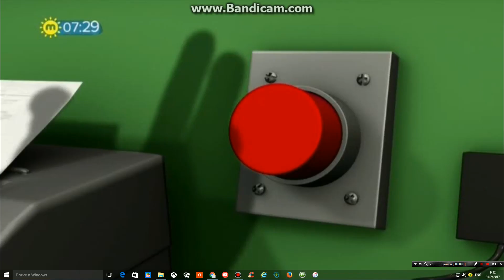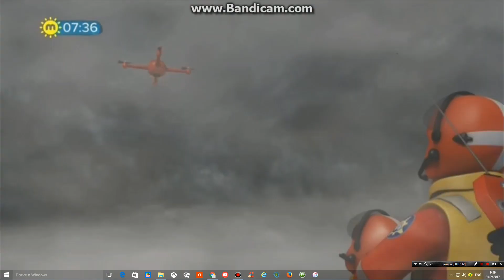Fireman Sam - The Treasure Trap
Season Nine, Episode Eighteen. Script: Miranda Larson, Storyboard Artist: Paul Gunson, Produced By Alex Jennings, Lisa Pacheco And Arlyn Bantog, Direction: Clint Butler And Gary Andrews.
A Rob Lee's Creation Of The Original Fireman Sam Characters.
Head Script: Paul Larson And Laura Beaumont.
Based On The David Gingell And David S. Jones' Original Idea.
Starring: Steven Kynman, David Carling, Su Douglas, Tegwen Tucker, John Hasler And Alex Lowe.
Theme Song By Ben Heneghan, Ian Lawson And Robin Lyons.
Music Arranger: Oliver Davis.
Overseas Animation Studios, China And Canada: DHX Media And The Xing Xing Digital Corporation.
Project Managing: Bruce Zhou, Morgan Duque And Casie Price.
Production Coordination: Cameron Fuller, Thomas Van Kalken And Joseph Stilwell.
Modeling And Surfacing Supervision: Colin Robinson.
Rigging Supervision: Mathew Park.
Modeling And Surfacing By Aaron Jacobson, Duncan Land, Kenneth Ma, Woong Park, Neil Porter And Melissa Sylvana.
Rigging By Shi Hu And Robin Wilson.
Pipeline TD By Asi Sudai.
Show TD's By Sam Eichner And Michael Wright.
Computer Generated Supervision: Mike Benson.
Animation Directed By Dan Ife.
Assisted Project Managing: Sherry Xue And Lili Zhang.
Projects Coordination: Matina And Haifang Wang.
Animated Supervision: Bob Arkwright.
Animated Lead: Terry Liang, Zhaoqin Zhai And Jane Ma.
Senior Animation: Tim Li, Nicholas Parker, Xiang Zhang, Daopeng Liu, Shiyuan Xing, Jiaxin Lu, Ruiqing Sun, Xu Tian, Tianjie Li, Minghui Xiao, He Xun, Shen And Chao Zhang, Meng Lu, Miao Yu, Zhiwei Liu, Jerzy Perez Gonzalez, Mingxiao Yue, Xin Bao, Yongsheng Huang, Jingjing Liang, Xiaotao Wu, Chun Wang, Cynthia Huang, Haiying And Bingnan Hou, Kang Ai, Changfu Li, Weitang Qi, Longgang Chen, Peng Huan, Dongxing Zhang And Wei Li.
Animation: Angela Collins, Zakiah Grant, Melanie Harvey, I-Ling Hsu, Kyle Mayuga, Kaylie Prefontaine, Jordan Ruchotzke, Chelsea Vredegoor And Hao Wang.
Lighting Supervision: William Chan.
Lead Lighting Artists: Cameron Craddock And Yi Feng.
Lighting Artists: Jason Jandl, Nikolay Kolesnikov, Parson Liu, Jennifer Macintoch, Chad Rempel, Kadir Secer, Kilye Shaw, Fernando Urena, Wei Song, Jing Xie, Guangyu Zhao, Yan Bai, Zhuo Chen, Yongxin Zhou, Jie Long, Mengmin Xin, Yumei Wen, Yi Pan, Quingshan Wu, Mingyu Zhang, Jianwen Wang, Binbin Liu, Dennis Guo, Donghao Li, Wenmao Wang, Xiaowei Guan, Zhicheng Zen, Mengmin Xin, Renee Zhao, Kechen Huang, Winnie Gao, Yongkang Wang, Lucky Li, Hongbo Wang And Jin Yu.
Effects Lead By Madhavarao Bheesetti And Aiden Blake.
Effects By Hou-Hsi Chen And Mark Tangberg.
Business And Legal Affairs Directed By Sarah Nathanson.
Controlling: Janice Taylor.
Modelling: Lijun Wang, Yan Deng And Wentao Dong.
Rigging By Cun Jia And Howard Chen.
Effects Leaded By Michael Liu.
Effects By Binbin Cao, Xiaobing Wang, Libin Xu, Chunying Zhan, Kun Zhao, Ya Zhou And Kai Xu.
Seniors Directed And Produced By Sarah Wall.
3Dimensional Production Directed By Cheryl Smith.
Executives Created By Shayna Fine And Ian McCue.
VP And Technology: Troy Brooks.
Production Accounts: Evelyn Chan, Sherry Dunn, Majorie Familiar, Si Mei He And Pratik Patel.
Qualities Controlling: Siwei Li.
Technicians Directed By Eddy, Tianyi And Vincent Wang And Alex Liang.
Translation Leaded By Stanley Woo.
Xing Xing Management Group By Lifeng Wang, Eric Zhao, Chun Miao And Mingda Lee.
Voices Recorded And Audio Posted By Fitzrovia Post, James O'Brien, Harry Franceshi, Liam Cameron And Robert Newman.
Online And Post-Production Services For The Farm Group By Thomas Holborow
Edited By Jim Andrews.
Fire Consultation: Paul McIlvenny, The Firefighter.
Production Studio, The United States Of The America: Mattel Creations.
Producers' Supervision: Louise McFallen.
Lines Produced By Alex Jennings.
Producers' Coordination: Emma Cogger.
Direction Of The Content Services: Karen Davies.
Production Accounts: Andrew Defty And Erica Welch.
Production Team Assistance: Karen Doyle.
Legal And Business Affairs: Juliette Bearman.
Executives Produced By Christopher Keenan, Kristen Edwards, Anne Loi, Marion Edwards, Christopher Grace And Theresa Plummer-Andrews.
Executives In The Charge Produced By Michael Carrington.
Developed In Associated With Sianel Pedwar Cymru And Produced With The Partnership Of The Province Of The British Columbia Production Services Tax Credit.
The Fireman Sam Character And The Name Are Treadmarks Of The Xing Xing Digital Corporation, DHX Media, Sianel Pedwar Cymru And Mattel Creations.